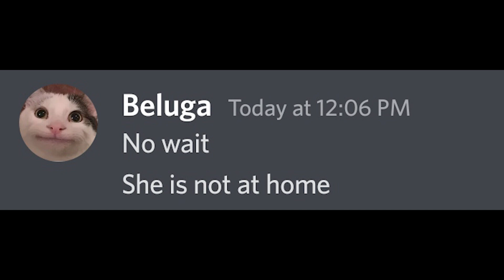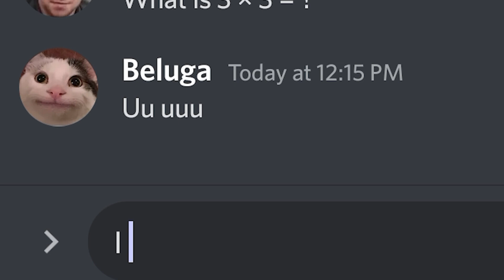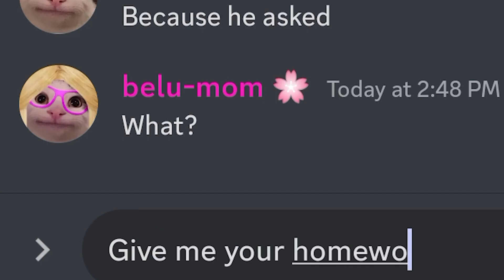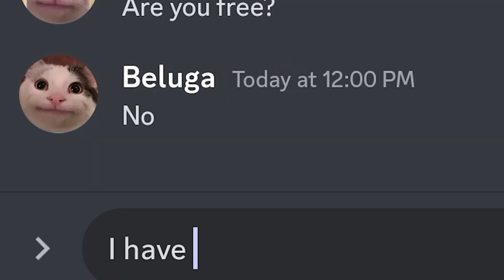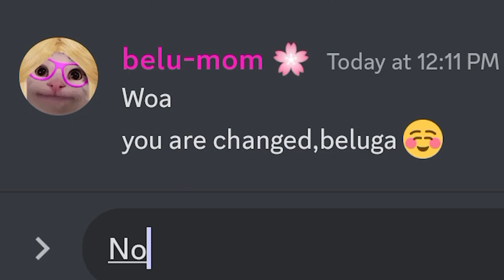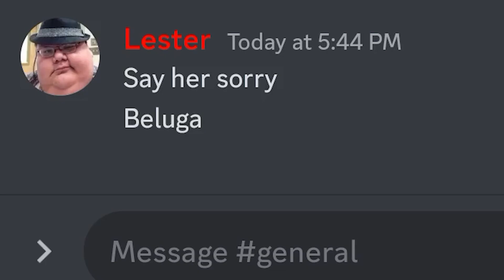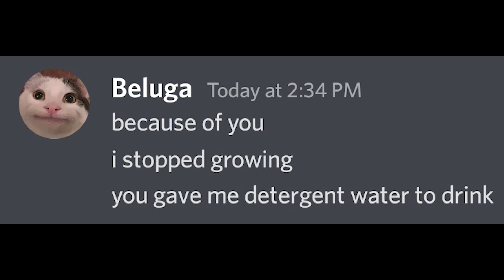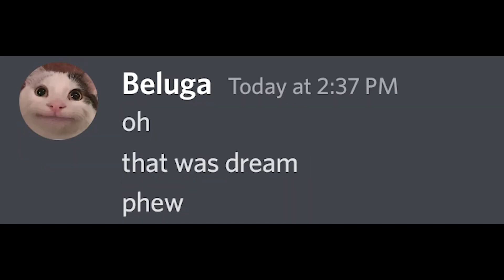When Autocorrect Helps You To Destroy Your Life (COMPILATION)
in this video autocorrect destroys beluga's life many funny scenes happend so watch till the end